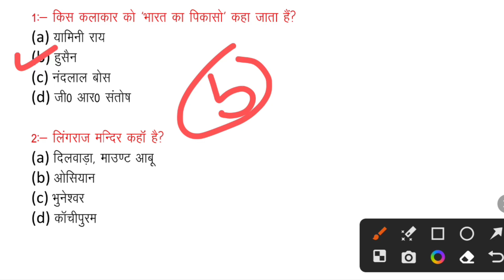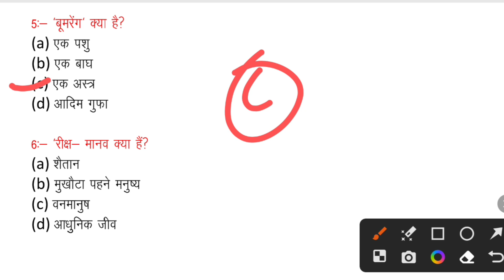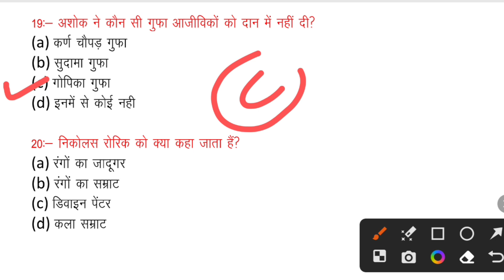Tgt Pgt Art test 20 Qesstion, Very Important Question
Tgt Pgt Art test 20 Qesstion, Very Important Question, Mock Test
Anand study strulggle mock test